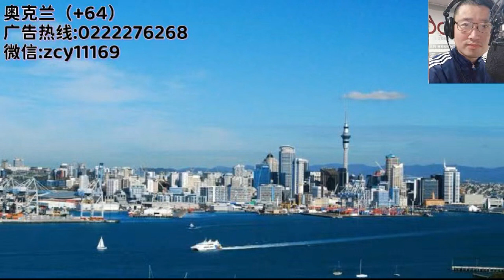回国核酸检测的三个误区!——专访吴晓飞医生【新西兰大小事】